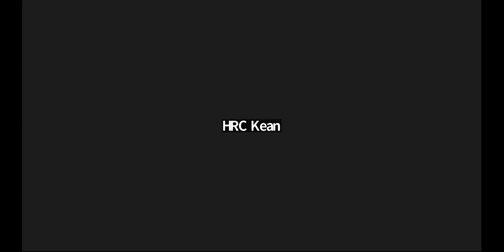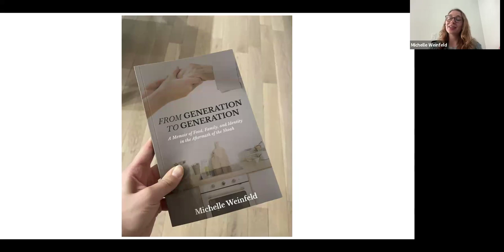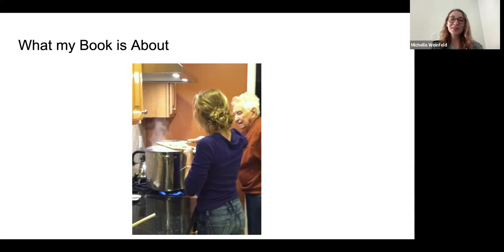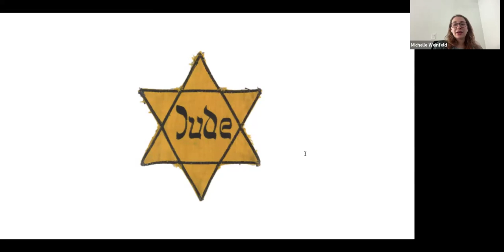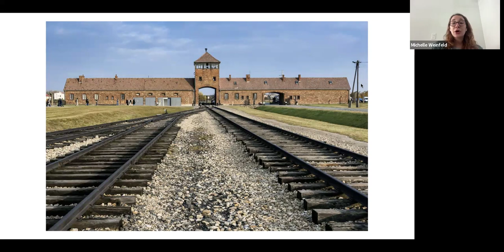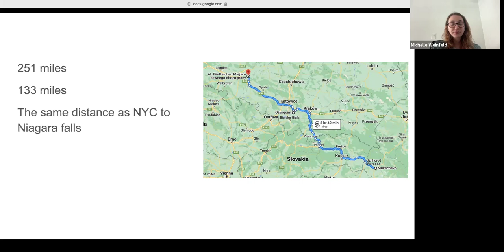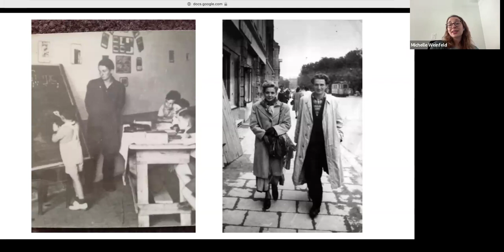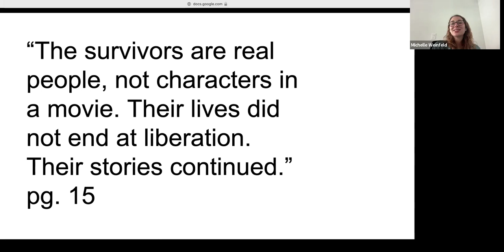Generation to Generation: Author Michelle Weinfeld Shares Her Grandfather’s Holocaust Survival Story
From Generation to Generation: Author Michelle Weinfeld Shares Her Grandfather's Holocaust Survival Story featuring author Michelle Weinfeld April 9, 2024.